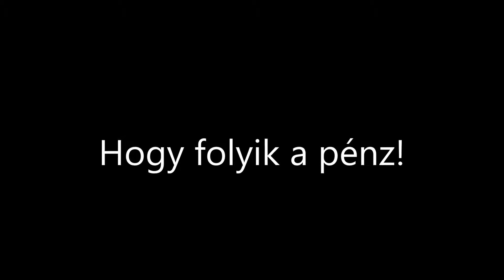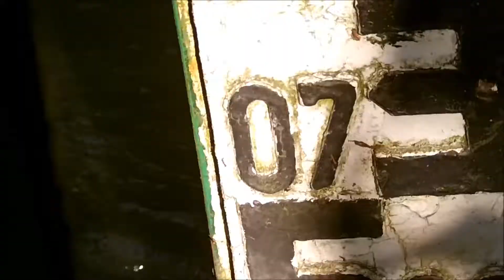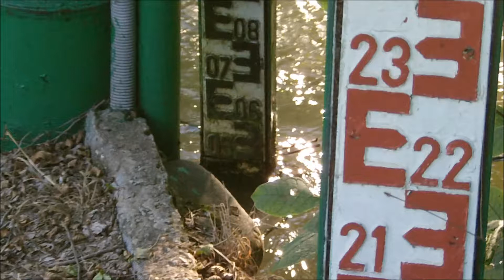TURBINA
Kedves barátaink. Itt a bizonyítèk, hogyan folyik a pénz a természet kárára! A Zsigmond telepi víztározó alatt működő turbina rendszerességgel elárasztja a Küküllőt!
A probléma összetettebb, mint ahogy gondolnánk, míg egyeseknek a pénz dől, addig a termèszet, valamint az itt lakó horgászok sínylik meg, más nemtörődömségét!
Több székelyudvarhelyi horgász panaszkodik, hogy nem tudnak halat fogni, mert délutánra, a víz, hónapok óta, megnövekszik!
Újból utána jártunk mi lehet az oka.
Kérem tartsanak velem!